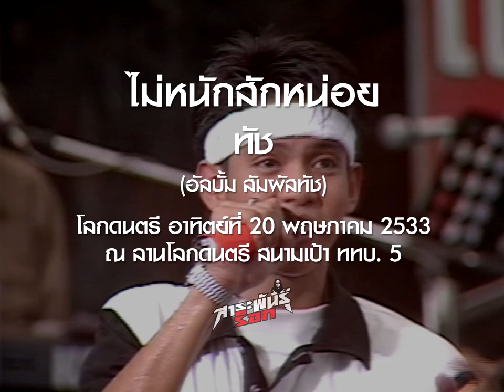ไม่หนักสักหน่อย - ทัช (โลกดนตรี อาทิตย์ที่ 20 พฤษภาคม 2533)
นักร้อง: ทัช
แสดงสด: โลกดนตรี อาทิตย์ที่ 20 พฤษภาคม 2533
สถานที่: ลานโลกดนตรี สนามเป้า ททบ. 5
เนื้อร้อง: ชาญชัย วโรภาษ
ทำนอง/เรียบเรียง: มงคลพัฒน์ ทองเรือง
แนวดนตรี: ป็อปร็อก, ร็อก
อัลบั้ม: สัมผัสทัช
วางจำหน่าย: กุมภาพันธ์ 2533
โปรดิวเซอร์: มงคลพัฒน์ ทองเรือง
สังกัด: อาร์เอส โปรโมชั่น กรุ๊ป

นักดนตรี:
ทัช ณ ตะกั่วทุง (ทัช) / ร้องนำ

[คณะ การันตี]
เต้ย / กีตาร์
แบน / กีตาร์, คีย์บอร์ด
แป๊ะ / เบส
ตึ๋ง / คีย์บอร์ด
น้อย / คีย์บอร์ด
จุบ / กลอง

หมายเหตุ:
สำหรับมือกีตาร์คณะ "การันตี" (นักดนตรีสนับสนุน) ประกอบด้วย "เต้ย (รณภพ อรรคราช)" และ "แบน (วรวิทย์ แสงสีดา)

ซึ่งต่อมา "เต้ย" ได้ร่วมงานกับ "แกรมมี่ เอ็นเตอร์เทนเมนท์" (จีเอ็มเอ็ม แกรมมี่) และเล่นสนับสนุนให้กับ "แหวน" อัลบั้ม "หัวแม่โป้ง" ในปี 2534 ใช้ชื่อคณะว่า "นิวเคลียร์" และในปีเดียวกัน ช่วงปลายปี ได้มีผลงานในนามคณะ "อินคา" อัลบั้ม "คนล่าฝัน"

“เต้ย” และ “แบน” ร่วมงานกันอีกครั้งในนามคณะ "วูล์ฟแพ็ค" มีอัลบั้มออกมาในปี 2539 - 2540

ขอบคุณ: รายการโลกดนตรี, บริษัท 72 โปรโมชั่น จำกัด (อนุเคราะห์บันทึกการแสดงสด)

ขอบคุณเป็นพิเศษ: "เต้ย (รณภพ อรรคราช)" อนุเคราะห์รายละเอียดเชิงลึก

ติดตามเพจ "สาระพันธุ์ลูกทุ่ง" ที่

ติดตามเพจ "มิสเตอร์นุ" ที่